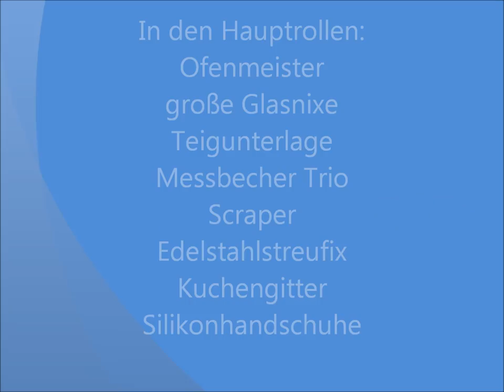Leon, das knusprige Schmandkrüstchen aus dem Pampered Chef Ofenmeister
„Leon“ das knusprige Schmandkrüstchen aus dem Ofenmeister

Zutaten:
500 g lauwarmes Wasser
1 ½ TL braunen Zucker
4 g frische Hefe
375 g Weizenmehl Typ 550
225 g Roggenmehl Typ 1150
225 g Dinkelmehl Typ 630
2 ½ TL Salz
2 TL Backmalz
1 ½ TL Zuckerrübensirub
150 g Schmand
3 EL Balsamicoessig
60 g Sonnenblumenkerne

Zubereitung:
Das Wasser mit der Hefe und dem Zucker für 2 Min / 37 Grad / Stufe 2 in den Thermomix geben.(Sollte die Hefe gefroren sein, 2 ½ - 3 Min)
Dann die restlichen Zutaten zugeben und 5 Min / Knetstufe.
Den Teig am besten in eine Glasschüssel (ich hatte die 2 Liter Nixe mit Deckel) geben und 1,5 Std abgedeckt gehen lassen.
Dann den Teig auf die bemehlte Backmatte geben (der Teig klebt etwas), auch von oben etwas Mehl drauf geben und mehrfach mit der Matte falten und zum Schluss zu einer Kugel formen.
Diese in den leicht bemehlten Ofenmeister geben. Von oben etwas Mehl drauf geben, einritzen und den Deckel auflegen.
Nun den Ofenmeister für ca. 65 - 70 Min. aufs untere Rost in den „nicht“ vorgeheizten Backofen geben. Backofen auf 230 Grad O/U Hitze einstellen.
Bitte den Klopftest machen, ansonsten noch was im Ofen lassen.

Viel Spaß beim nachbacken wünscht Euch Judith

Hier geht es zu meiner Homepage, wo ihr euch das Rezept auch als PDF runterladen oder ausdrucken könnt:

Und ihr findet mich auch auf Facebook:
Judith´s Koch und Back Leckereien mit Pampered Chef und Thermomix +
Weight Watchers Rezepte von Judith Dörpinghaus